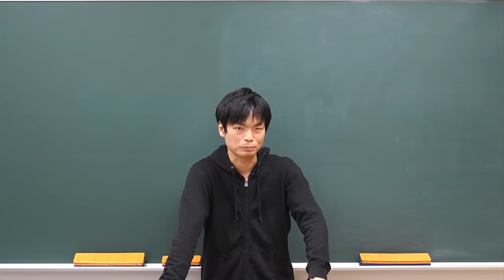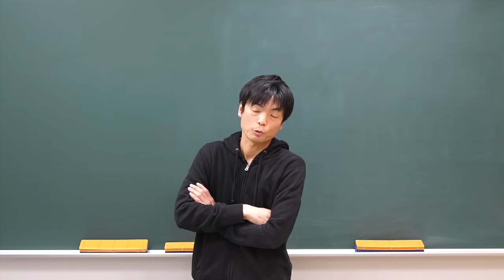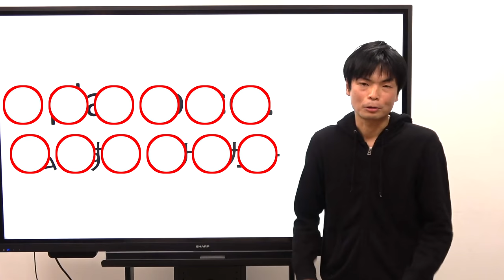予備校講師YouTubeでどんな授業するの？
4月から YouTubeでやる授業の中身とは？さらにTVでやってほしい企画を募集します。コメントどんどんください。

クラウドファンディング